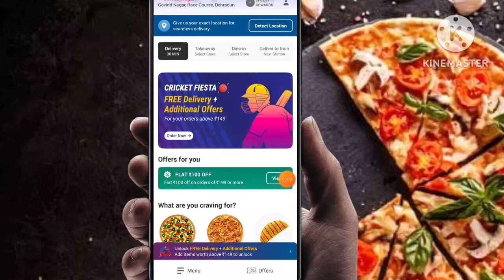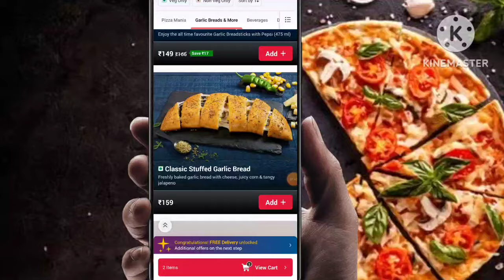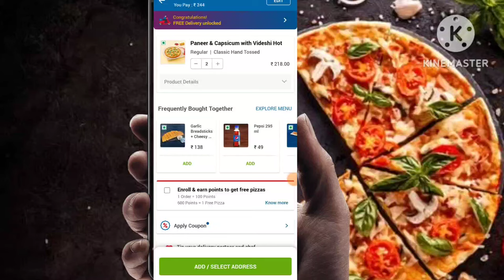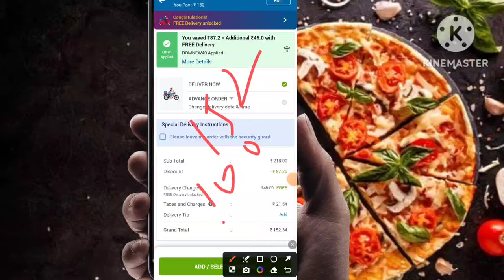Buy 2 Paneer Pizza @Rs8🤯🍕|Domino's pizza offer|Domino's pizza offers for today|dominos offer today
Others related searches:
dominos offer
dominos offer
dominos vouchers
dominos codes
domino's vouchers
dominos promo
dominos discount
dominos 50 off code
dominos promotion
50 off dominos pizza
nomov100
grabon dominos
dominos 50 off voucher
zomatocouponcode